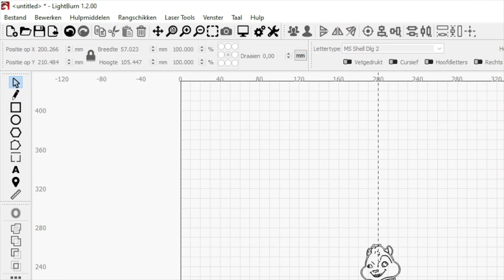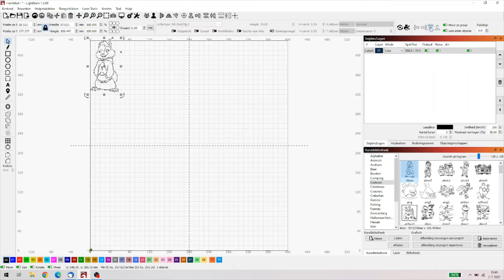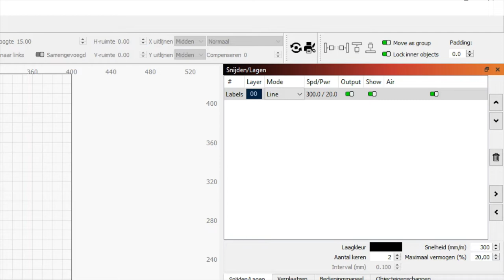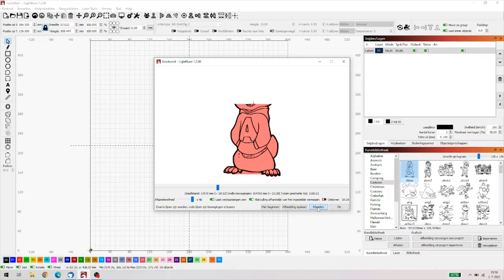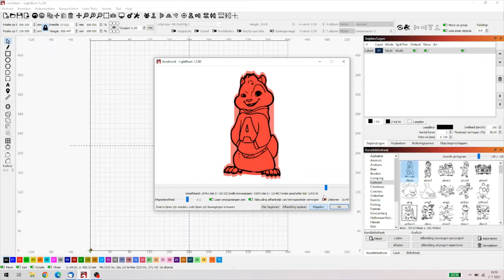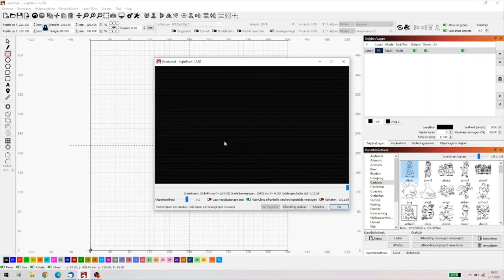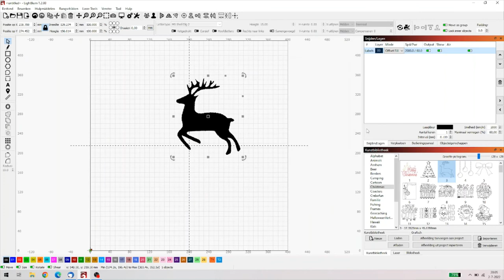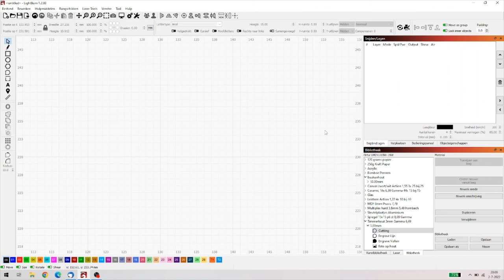Lightburn update 1 2 00 deel 1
Op vrijdag 30 juni is er een grote update uitgekomen van Lightburn. Grootste verandering is ongetwijfeld de toevoeging van de ondersteuning voor Galvo lasers. (Fiber en Fiber/Mopa) Echter zijn er ook een aantal zaken toegevoegd, c.q. veranderd die andere gebruikers betreft. Ik kom in deze video wat negatief over. Let wel ik ben een fan van Lightburn en het is dubbel en dwars zijn geld waard. Toch ben ik kritisch op deze update omdat ik niet echt het grote voordeel voor de gebruiker van een diode of CO2 laser zie. Wel voor de fiber versie. Het valt dan ook te bezien of het echt verbeteringen heeft gebracht of dat het voor de gebruiker van diode en CO2 meer een storm in een glas water is. Op dit moment neig ik naar dat laatste. Je ziet in de titel deel 1 staan, of er een deel 2 komt hangt af wat ik de komende dagen en weken hier verder over tegen kom of wat ik ervan ervaar. Veel plezier in elk geval.